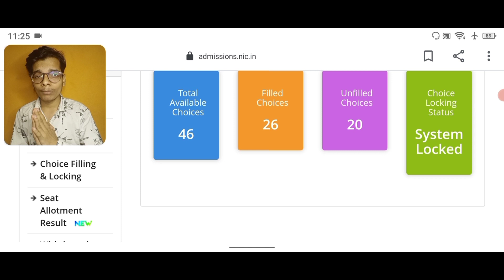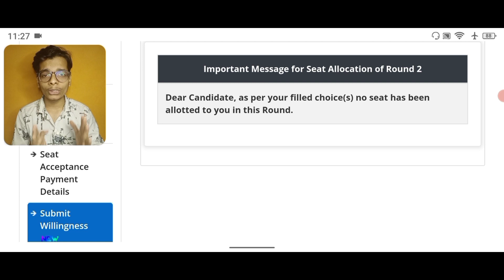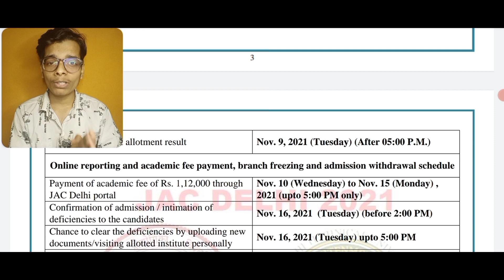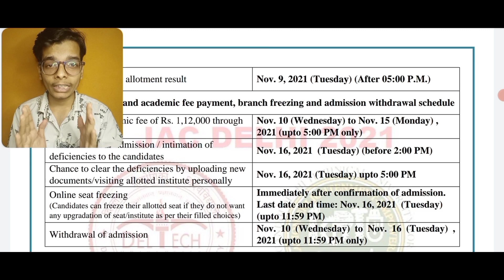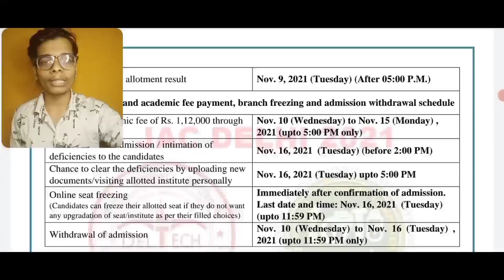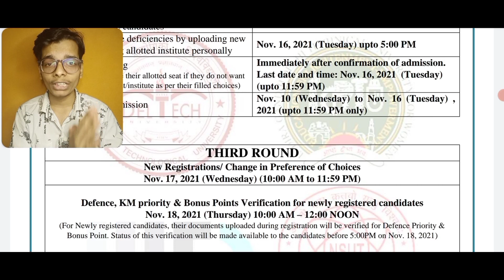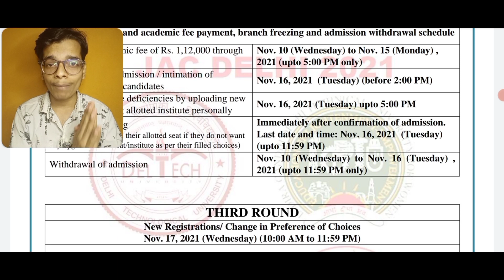Jac delhi counselling 2021|Round 2 Result Declared|Admission withdrawal date|Round 3 Schedule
Jac delhi counselling 2021 support 👇
Jac delhi declared 2nd round result yesterday late night in which many students alloted a seat according to their rank & choice filling.Also in this video i tell about 3rd round schedule & fees payment date & also about the freeze/float & admission withdrawal date of jac delhi counselling 2021.

◽jee 2021
◽jac delhi
◽jac delhi admission process 2021
◽dtu admission 2021
◽NSUT admission 2021
◽IIIT delhi admission 2021

Must Watch Videos for college students:-

Best Gadgets For Youtube
My Tripod:-
My Mic:-
My smartphone